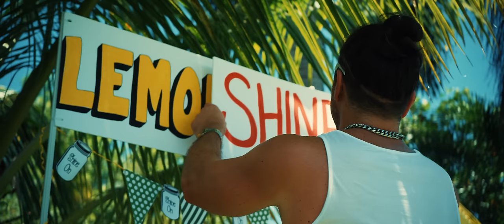Jesslee x @JustinChampagne x @RyanRobinetteMusic - Chillbilly (Official Music Video)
Brand New Single "Chillbilly" by Jesslee x Justin Champagne x Ryan Robinette

Production: Jesslee, Steve Virginia
Writers: Jesslee, Steve Virginia, Justin Champagne, Alex Pennington Smith, Jason Afable, Samuel Marcellus Cunningham
Video by Steven Quach

@RyanRobinetteMusic and @JustinChampagne

Huge thank you to my hometown, Stuart Florida! Without these people and local business owners, Chillbilly would never have been the same.

Local Companies:
- Midnight Farms Country Store, Palm City Florida
- All the neighbors of College street in Stuart Florida
- René & Dave at Stuart’s Home Depot
- Owner Josh Barger at Aquatic & Exotic Reptiles in Stuart Florida
- Michael Kelly Guitars
- Indian Cracker Farm (Jody and Milk AKA: Chillygoat)
- Stuart Courtyard Marriott in Stuart Florida

Pets:
Milk (Chillygoat), Tyre (Puppy), Jabba (African Bullfrog)